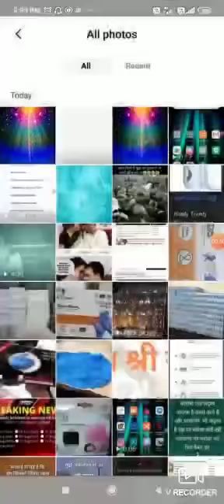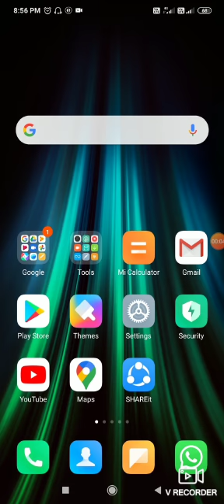How to download background image